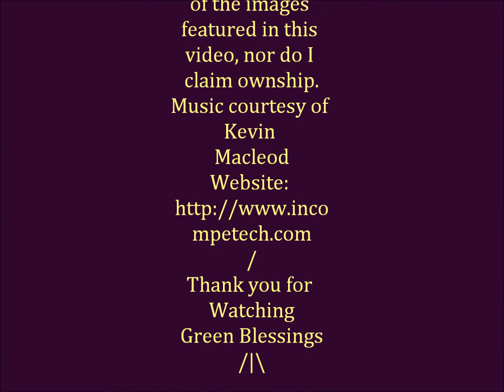Magickal Correspndances Protection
This is a short video designed to be a quick & simple guide to some of the magickal correspondances of protection